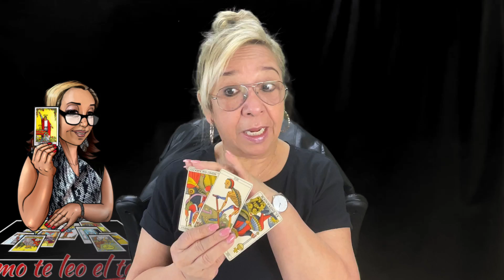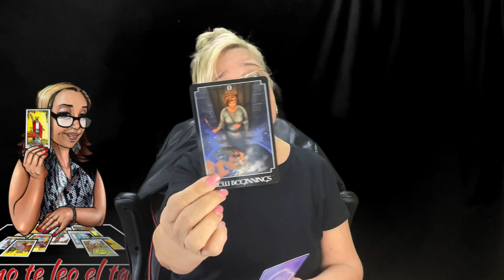ESPERANDO COMUNICACIONES? ☎️ LA VIDA te dará una gran sorpresa🎉HAY UN nuevo amor❤️🔥🥰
Se ve que para ti hay un nuevo amor. La vida te estaría dando una nueva oportunidad y veremos si tu la aprovechas.

Carmen.